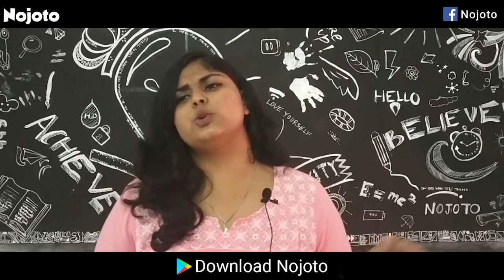Nojoto Open Mic | Cuttack | Subhashree